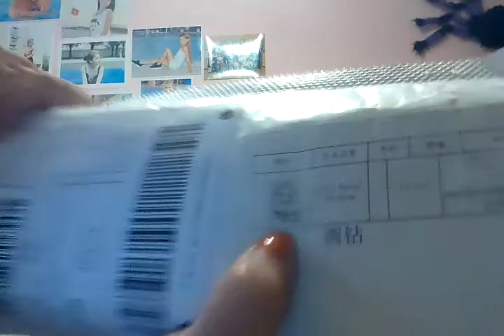j ai ressu des colis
denisa est le diamond painting